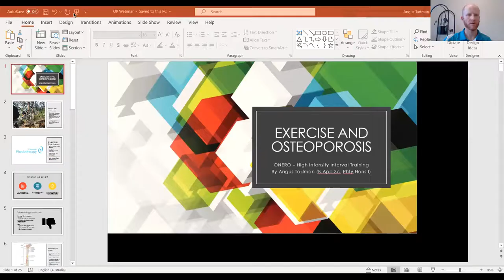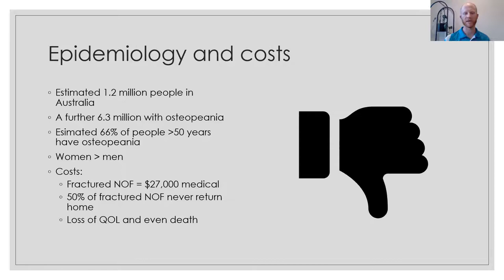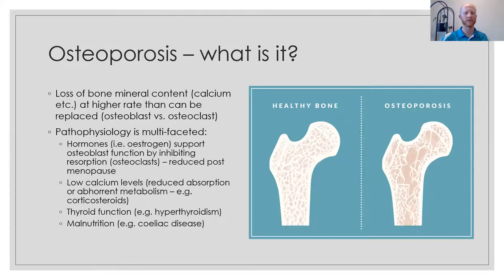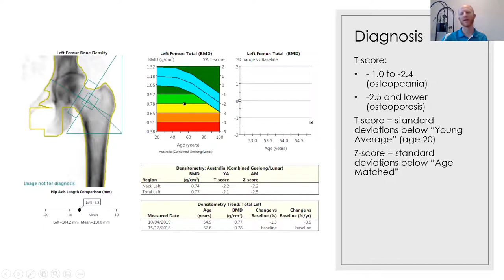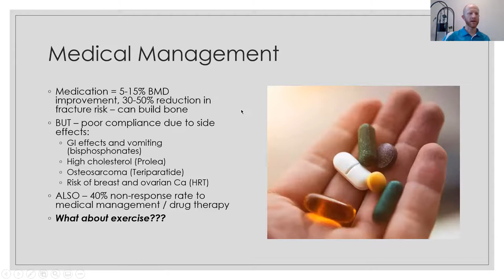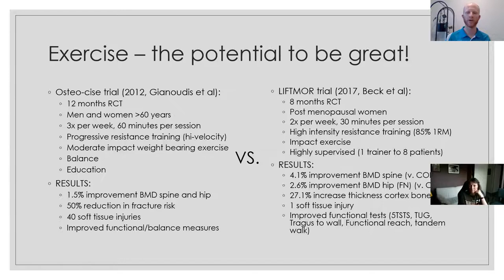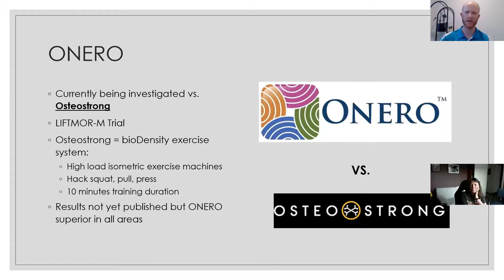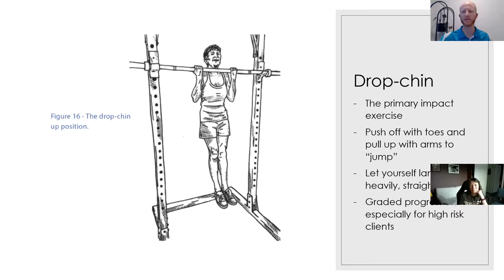Osteoporosis webinar: what you need to know!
Do you or a loved one have low bone density or osteoporosis? If so, find out all the information you need to know about managing your condition with exercise, and other treatment alternatives, in our osteoporosis webinar. Angus Tadman, a qualified physiotherapist who has completed specialised training with The Bone Clinic, will cover:
• Osteoporosis: what it is and how it effects the body
• What exercise you can do to best manage your osteoporosis
• Information about the ONERO program: scientifically proven exercise management for osteoporosis